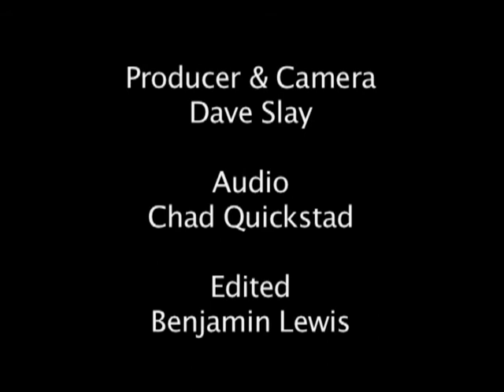Herstory Tualatin's "We did it Women!"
Recorded in 2010 this program tells the story of famous women in Tualatin's History...it's Herstory